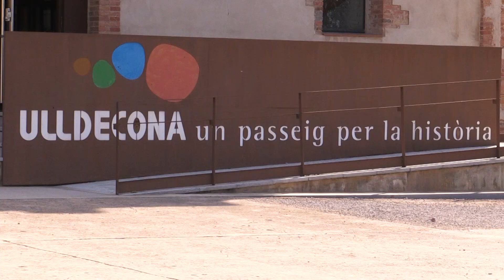L’Ajuntament d’Ulldecona encara la recta final per aprovar el pressupost del 2024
L'alcaldessa d'Ulldecona, Núria Ventura, assegura que la situació a molts consistoris és "complicada" per la inflació. És per això que la moderació en l'increment de les ordenances fiscals, sis euros al mes, es veu reflectits en els pressupostos. El fragmentat plenari d'Ulldecona debatrà els pròxims dies el projecte de pressupostos dels Socialistes, en minoria després del 28-M. Núria Ventura té la voluntat de presentar-lo a la resta de partits per poder aprovar-lo abans d'acabar l'any.